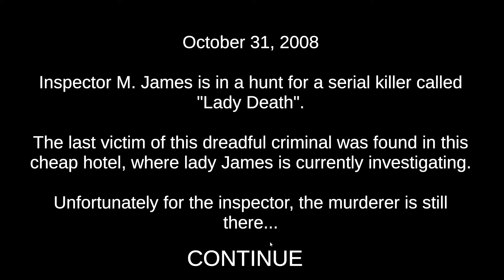Death Trips The Shortest Game Ever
Enjoy this short horror experience in an infamous hotel, where a serial killer is (probably) inside.Game. Walkthrough Gameplay. death trips. death trips game. death trips gameplay. itch.io games. funny itch.io games. itch.io horror games. horror games gameplay. pc games. pc horror games. indie. indie horror game